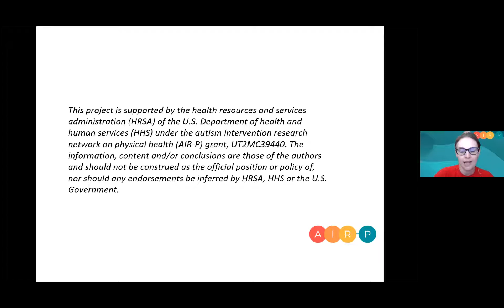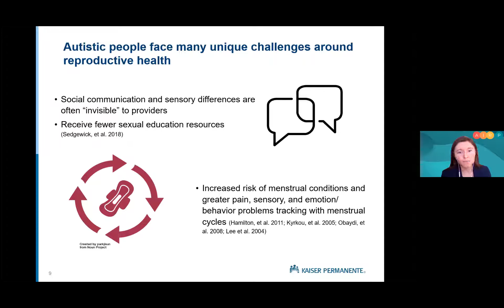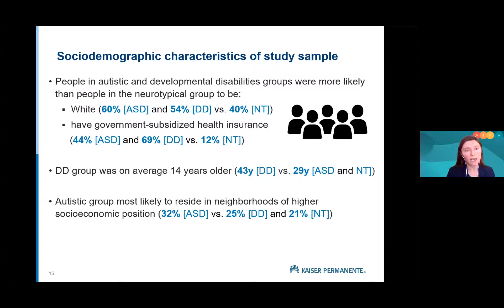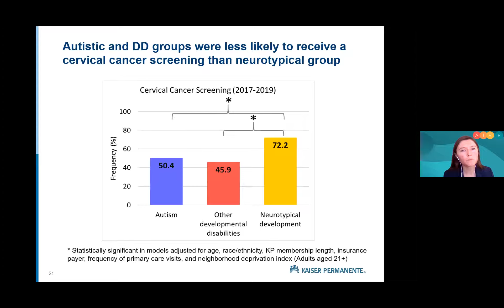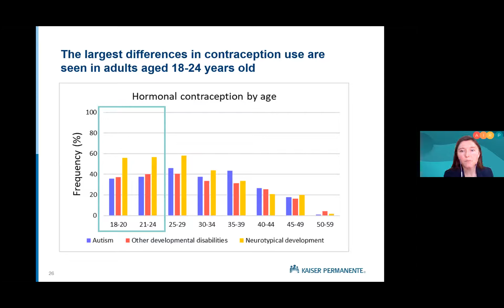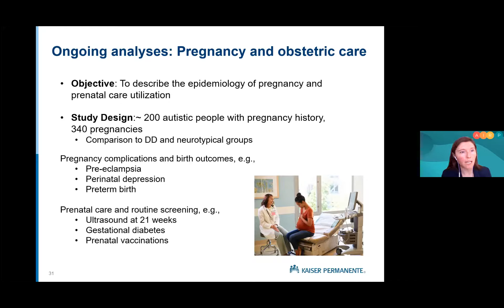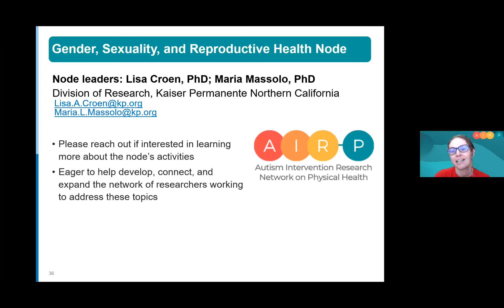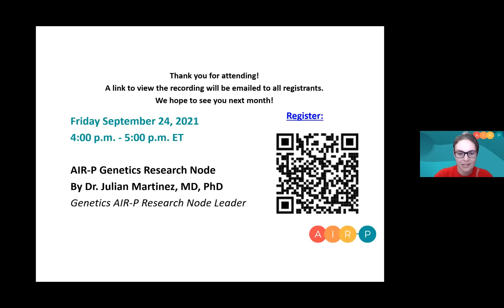AIR-P Presents: Addressing Reproductive Health and OB/GYN Health Care in Autistic Adults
AIR-P Presents: Addressing Reproductive Health and Obstetrics/Gynecology Health Care in Autistic Adults

Presented by Dr. Jennifer Ames.

Dr. Jennifer Ames from the AIR-P Gender, Sexuality, and Reproductive Health Research Node, will describe ongoing research examining reproductive health and obstetrics/gynecology health care gaps for autistic people, inclusive of female, transgender, and gender-diverse identities. The presentation will focus on topics such OB/GYN clinic visits, cervical cancer screenings, and use of hormonal contraception, with particular attention to differences across sociodemographic characteristics. Future work investigating obstetric care quality and pregnancy experiences will also be discussed.

This project is supported by the Health Resources and Services Administration (HRSA) of the U.S. Department of Health and Human Services (HHS) under the grant UT2MC39440. The information, content and/or conclusions are those of the authors and should not be construed as the official position or policy of, nor should any endorsements be inferred by HRSA, HHS or the U.S. Government.